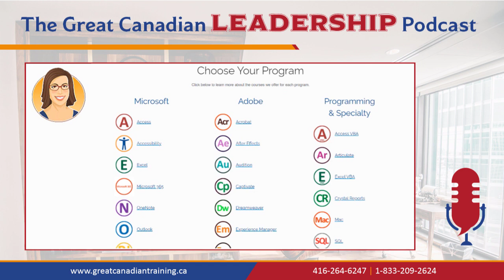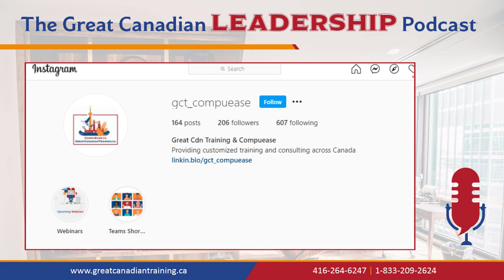Yap with Dr Yap | How to communicate with AI-enabled robots in the workplace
Recently spoke with Joel Silverstone at the Great Canadian Leadership Podcast on how we communicate with robots as coworkers.